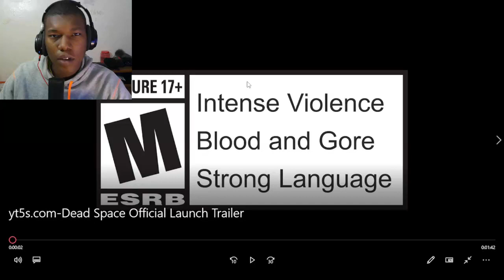Dead Space Official Launch Trailer | Humanity Ends Here Reaction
Sj3xiGxS69fypg